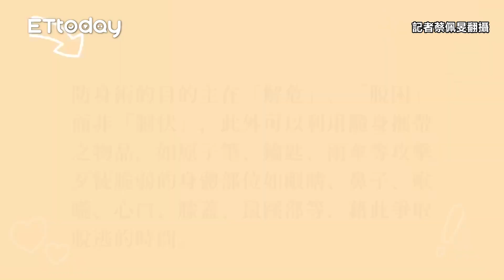正面迎擊！性騷擾止步 斗六正妹女警傳授實用防身術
記者蔡佩旻攝
記者蔡佩旻翻攝